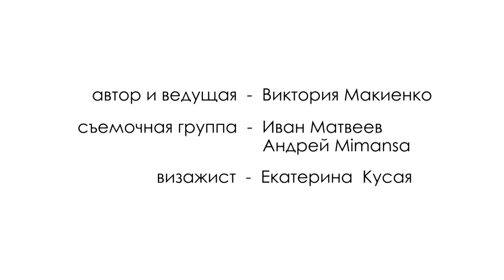Кто Я? Вячеслав Кедровский - Йога и философия...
Проект "КТО Я? ...философия жизни в современных портретах..."
автор и ведущая: Виктория МАКиенко

гость: Вячеслав Кедровский - руководитель факультета "Гравитационных Практик" в Московский Университет Йоги. Изучал ХаТха йога и нетрадиционные методы оздоровления в Московский Университет Йоги ( Международный Йога Альянс)